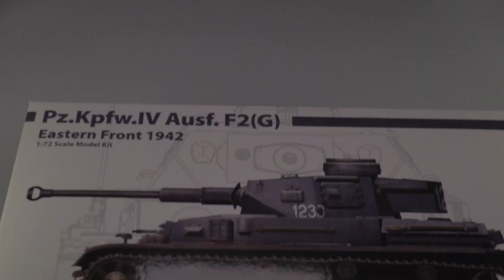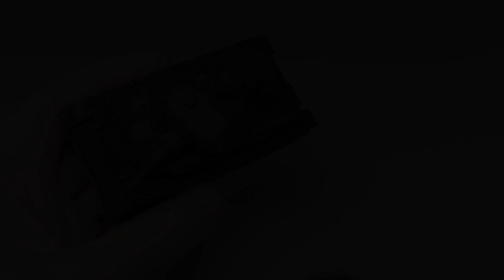Full Build Pz.Kpfw.IV Ausf.F2(G) 1/72 by Hobby 2000 /Dragon Nr. 72701 Tank Model - Panzerkampfwagen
This is a full build video of my version of the Panzerkampfwagen IV  by Hobby 2000.

Timestamps

00:00 Building the model
03:41 Painting the model
11:46 Decals
14:13 Washing and weathering
32:15 Final details
33:33 The finished model